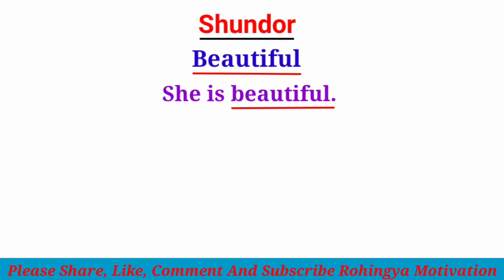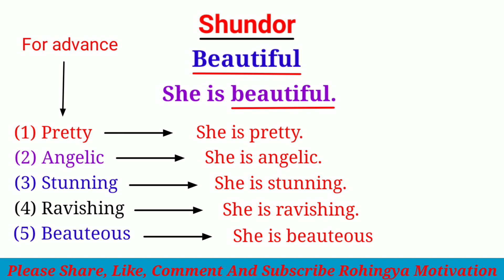Daily useful english words for Rohingya learners | Rohingya Motivation